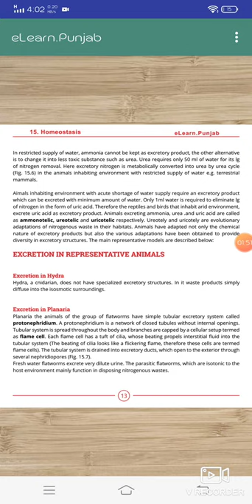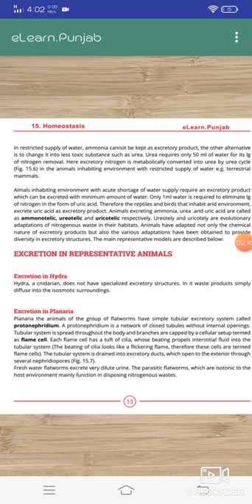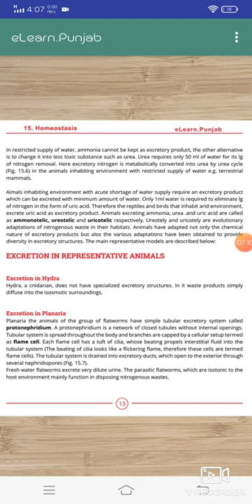2nd Year Biology Ch.15 Excretion in Hydra amd Planaria